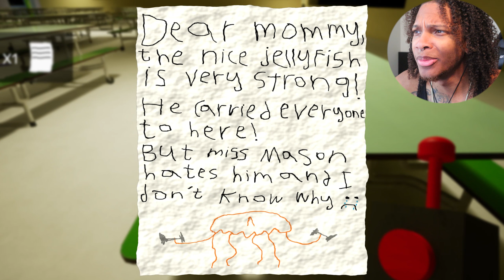GARTEN OF BANBAN III! DEMON SKITTLE SIMULATOR.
WHY IS THE DEMON FREAKY BRO, TALM BOUT HE FINNA EAT MY PANCREAS. AND HE'S NOT EVEN THE WORST PART...